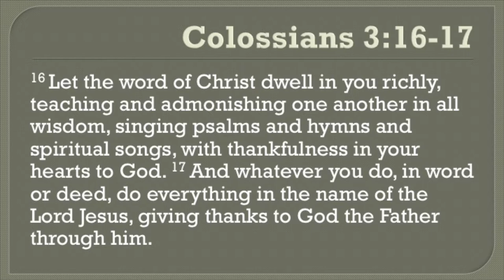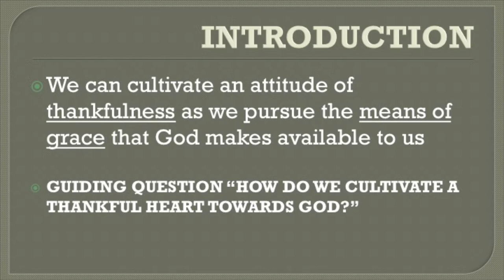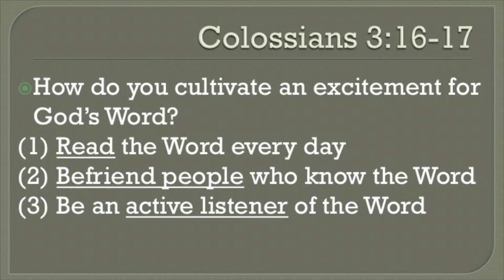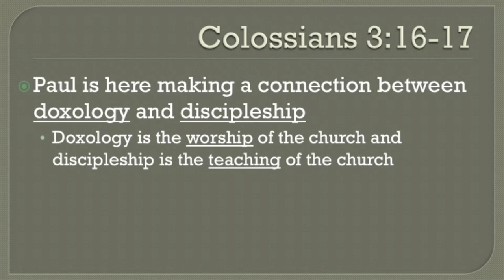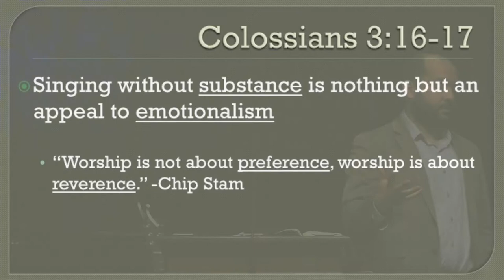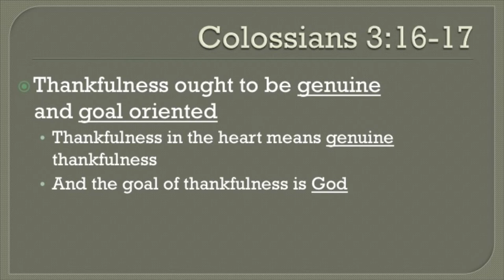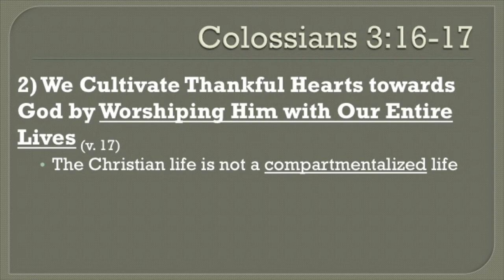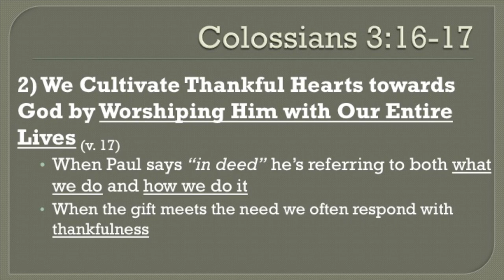Cultivating Thankfulness Through Christ-Centered Worship (Colossians 3:16-17)